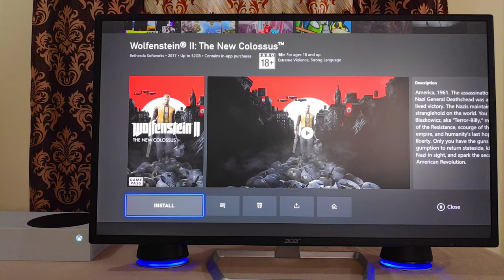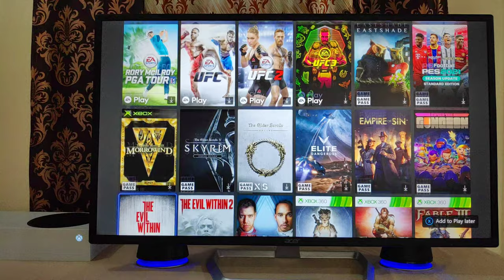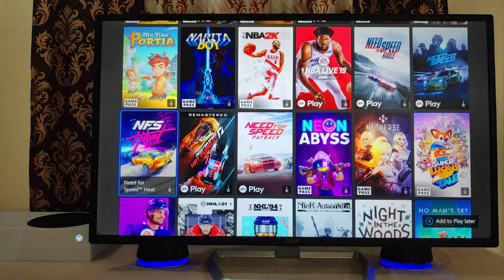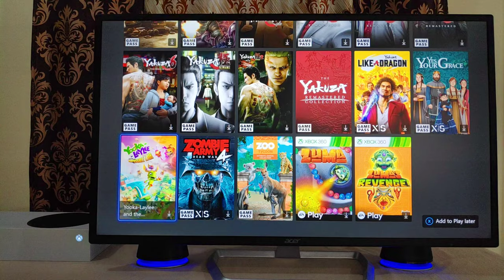New to Xbox Game pass as on JULY 2021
If you want me to make a video on a specific topic then do let me know either by leaving a comment or messaging on Instagram.

This is the complete list of games available on the Xbox Gamepass as on JULY 2021.
For any queries please do comment.